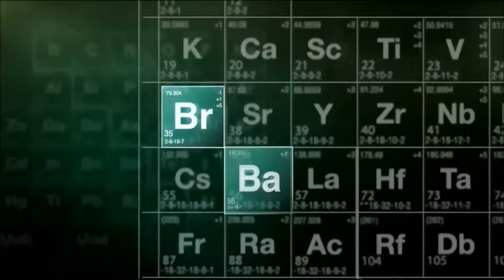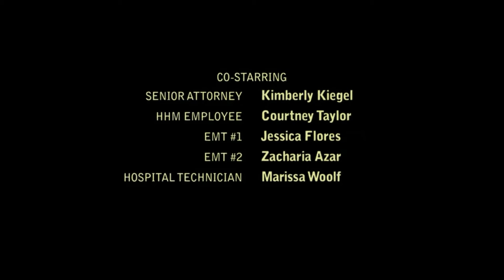walter white's divorce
Walt gets a divorce, but he finds another divorced man to be friends with. Meanwhile Saul tries to get a coffee.

Breaking Bed S2 E3